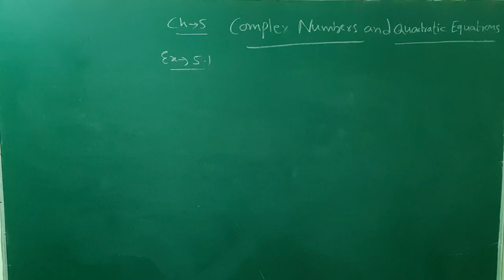Class 11 Maths Ex 5.1. Q.5 NCERT